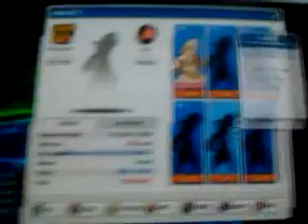Lsi musuh rival rank 87 part 1